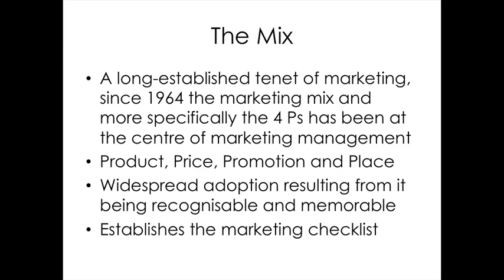Marketing Strategy in Fashion by stephen Doyle Part 1